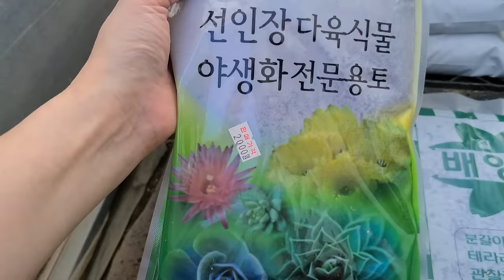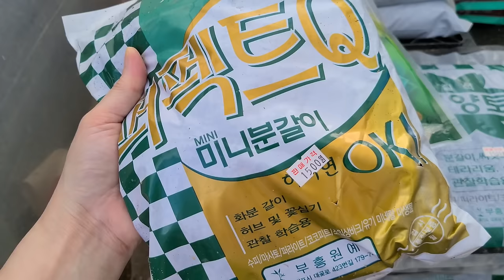은혜화훼판매장 🌳전국택배 문자주문 ☎스트렙토카르푸스 17종 EJ28,DS제오스,DS2485#미니바이올렛 27종글래머,블리자드버니,해피해롤드#칼라디움10종 칸디덤,레드글래머 🌳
안녕하세요
소개해드릴 상품이 많아 화요일 금요일 오전 8시 영상 업로드됩니다

오늘은  택배실장님 휴가로 문자주문하시면 토요일 답변드리고
월요일 일괄발송됩니다
방문고객  꽃치자50%세일소식과  뉴질랜드앵초 스트렙토카르푸스 17종
헤이데이,DS제오스,DS2485,케이겟슈,EJ28,에스더,룰렛체리,지젤,
스핀아트,와우,룰렛아주르,캣츠가을2207,DS2003H,오데사에서온선물,
우크라이나의영광,DS머랭,캣츠춥파춥스,와 미니바이올렛 러브바이트,
푸이,네스클링블루,글래머,아이리쉬엔젤2,로얄프린스,컴버스더블,
블리자드버니,딜리셔스,루즈누들,로얄프린스,팝콘,졸리오키드블루,
엔티크로즈,라이온즈미드나잇썬,해피해롤드,베리베리핑크,
애플라이트,부기우기,맥스스코칭썬,드링킷오핑크,쿨프르츠,
지터버그,러시안바이올렛 무늬,러시안바이올렛 밤비노,
러시안바이올렛 파리스어패어,러시안바이올렛 아쿠아마린,
칼라디움10종 퍼플라이트,화이트다이너스티,칸디덤,스노우플러리,
핑크스플래쉬,보틀로켓,레디앙스,레드글래머,에그저딕댄스,
뉴웨이브바이칼라,
립살리스 레인화이트,아라리오,아글라오네마 실버,꽃고추,
화초고추,수옥정,옥천앵두,하늘고추,실버레이디,아디안텀,
국화가든멈,물향기국화,핑크샤워베고니아,오렌지샤워베고니아,
목일일초,꽃대파파야,칼리브라코아,부겐베리아,라임라이트 목수국,
리아트리스,부용화,비타자스민,크랜베리,넌출월귤,석화,
에피스시아 벨벳그린,스틸리디움데빌레등 소개드립니다

이번주 택배는 문자주문 부탁드립니다
매장 문의전화:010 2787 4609
7만원이상 구입시 무료택배